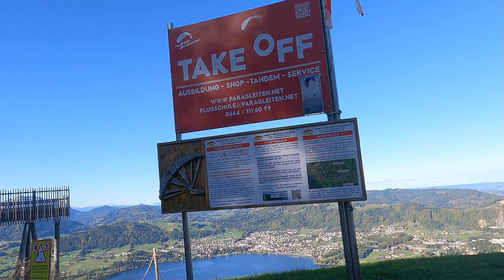traumtour auf den grünberg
hoch über dem traunsee mit 100 % bioantrieb